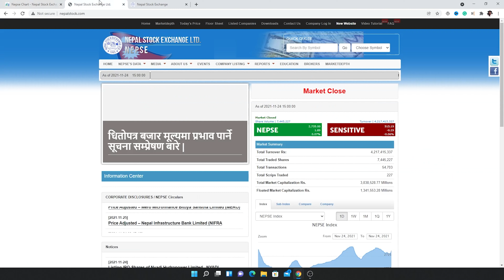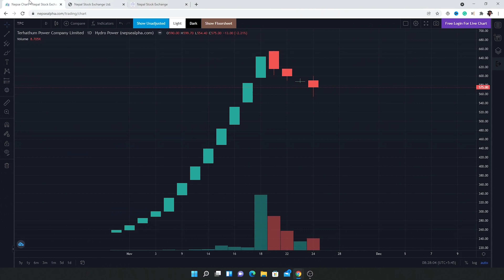Best Time To Sell IPO In Nepal Stock Exchange | IPO High Price Ma Kasari Bechne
If you are allocated with an IPO but are not aware when exactly to sell it, this video is for you!! In this video, I explain to you the best day and time to sell your IPOs at higher prices.

If you have any sort of queries regarding the video, make sure to drop your questions in the comment section below.